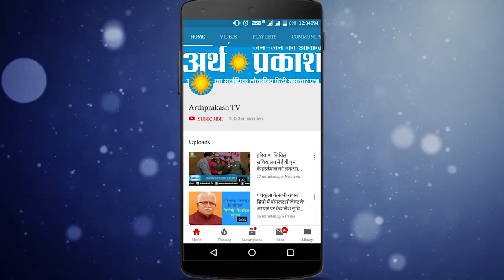WATCH पानीपत के लोग सावधान, आज ही खरीद लें मास्क